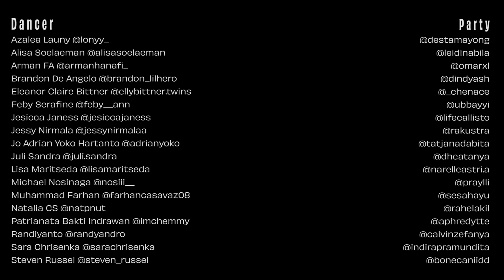CO8 DANCE VIDEO PROJECT COUNT OF EIGHT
Produced by Austra Trend Digital
Executive Producer Anissa Tisnadisastra
Project Manager Andara Tisnadisastra
Directed by Saktian Mulyana

Dancer
Andy Wahyudi @dyan.iyw
Alisa Soelaeman @alisasoelaeman
Arman FA @armanhanafi_
Azalea Launy @lonyy_
Brandon De Angelo @brandon_lilhero
Eleanor Claire Bittner @ellybittner.twins
Feby Serafine @feby__ann
Jesicca Janess @jesiccajaness
Jessy Nirmala @jessynirmalaa
Jo Adrian Yoko Hartanto @adrianyoko
Juli Sandra @juli.sandra
Lisa Maritseda @lisamaritseda
Michael Nosinaga @nosiii__
Muhammad Farhan @farhancasavaz08
Muhammad Sobirin "Biyien" @biyienwapcrew
Natalia CS @natpnut
Patrianata Bakti Indrawan @imchemmy
Randiyanto @randyandro
Sara Chrisenka @sarachrisenka
Steven Russel @steven_russel

Director of Photography Saktian Mulyana
Assistant DOP Gigih Eka Putra
Artistic Team
Andreansyah Hartono
Latifa Mutiara
Muhammad Faiz
Location Gigih Eka Putra
Behind The Scene
Rivan Malik
Leidar Fitriza Nabila
Putri Octaviana
Farhan Alif

Editor Saktian Mulyana

Music
Composed by Gozal (@goz.zal)
Vocal Keish Claudia (@keishclaudia)

SPARK (Senayan Park)
Pusat Pengelolaan Komplek Gelora Bung Karno Jakarta (PPKGBK) - Aquatic Center